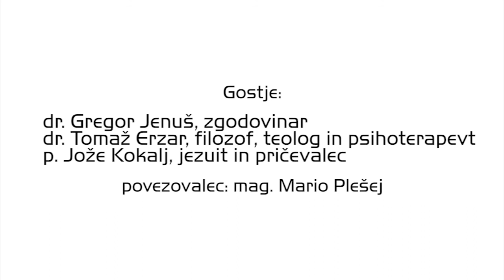70 in 25 let potem – pogovorni večer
Socialna akademija je v sodelovanju z Župnijo Preska v petek, 22. maja 2015, ob 20. uri v Pastoralnem domu sv. Jožefa v Preski v okviru ciklusa Dopolnimo spoznanja organizirala filmsko-pogovorni večer z naslovom "70 in 25 let potem" ob 70. obletnici konca druge svetovne vojne in povojnih pobojev ter 25-letnici samostojne in demokratične Slovenije.

Gostje pogovornega večera:
– dr. Gregor Jenuš, zgodovinar
– dr. Tomaž Erzar, filozof, teolog in psihoterapevt
– p. Jože Kokalj, jezuit in pričevalec

Pogovor je povezoval mag. Mario Plešej.

Udeleženci so si uvodoma pogledali kratek dokumentarni film o delitvah v slovenski družbi, ki so ga pripravili mladi ustvarjalci v okviru programa Socialne akademije SOS: Spomin • Opomin • Sprava.